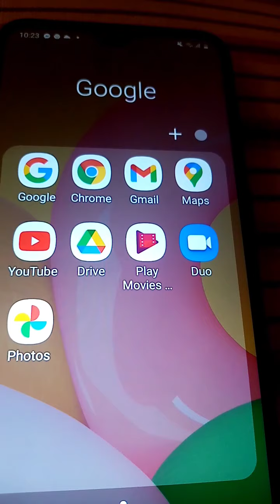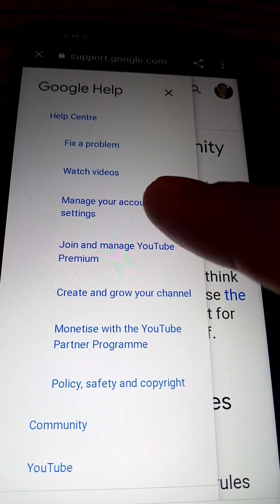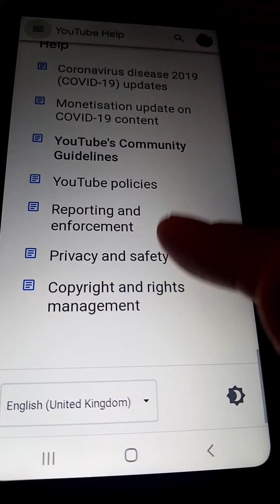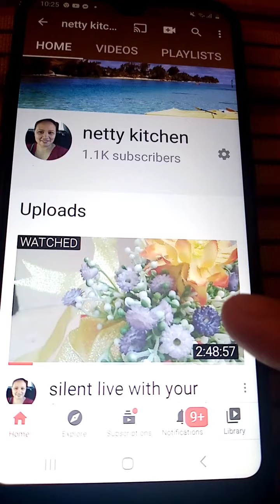SAAN MAKITA AT MABASA ANG COMMUNITY GUIDELINES SA YOUTUBE BY: semsem chad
Hello friendship share ko lang ito dahil maraming nagtatanong sa akin saan makita at mabasa ang youtube Community guidelines. ito ay kunti tutorial pls watch thanks i love you all.